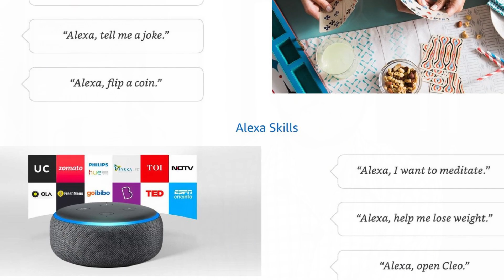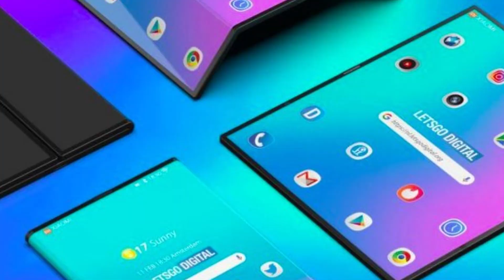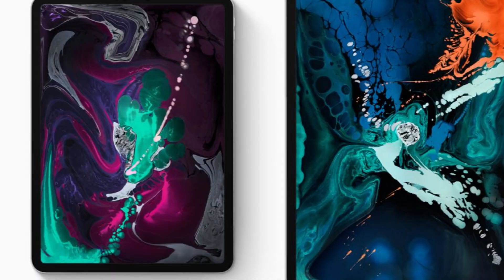#11 Tech Update - Xiaomi Folding Phone, Galaxy A50, PUBG Update, LG G8 ThinQ, Apple Biometric Unlock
Is Tech Update Number 11 me aaj ham kuch important Tech updates ke baare me baat karenge jaise ki Amazon Alexa Jo ki virtual assistant hai, Apple ke Nye Project Biometric unlocking technology ke baare me jo ki cars ke liye use hone wali hai, Agle update me Xiaomi ke Upcoming Folding Phone ke baare me baat karenge, jo ki kaafi accha design ke saath leak me saamne aaya hai, iske alawa Apple ke baare me ek or update hai Apple News service ko leke jisme paid service shuru karne wala hai Apple Publisher ke saath 25 march ko announce ho sakti hai, Next update hai iPad Pro 2018 ko leke jiska Antutu score sabse jyada aaya or isme A12X bionic chip use hui hai.

6th Update PUBG ke upcoming Update ke baare me hai jisme Zombies mode aapko dehne ko milega, iske alawa, aapko kai or update bhi mai is video me dene ja raha hai jaise ki Samsung Galaxy A50, A20 ke baare me, or LG G8 ThinQ smartphone ke baare me inki nayi updates saamne aayi hai.

List Of Tech Update:

1. Amazon Alexa - Virtual Assistant - Live 17 Station, 14-Languages, Songs and Shows from 350 Radio Station

2. Apple Working on Biometric Unlocking Technology for Cars - Using Fingerprint or Face ID

3. Xiaomi Folding Phone - Video out On Weibo - Xiaomi Dual Flex, Xiaomi Mix Flex

4. Apple News Service - Provide large amount of publication News from News publishers - with Monthely fee 25-march, May be $10/month

5. Apple iPad Pro 2018 (11, 12.9-inch) ANTUTU Score 562000, 553000 Score, Apple A12X Bionic Chip

6. PUBG Mobile to Launch with ZOMBIES Mode in End of 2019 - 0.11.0 Version

7. Samsung Galaxy A20 and Galaxy A50 Spotted on GeekBench - A20 Low end variant & A50 has Exynos 9610 chipset, in-Display, Triple Rear Camera 24MP main, 4GB, 64GB, 128GB, 4000mAh Battery

8. LG G8 ThinQ - Notch, 3.5mm Jack, USB Type-C, Rear Fingerprint, Triple Camera, 6.1-inch OLED, 3120 X 1440 Pixels, 6GB RAM, 128GB ROM, SD855 Feb 24